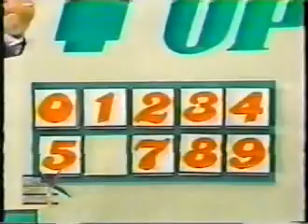The Price is Right Add 'em Up premiere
First playing of Add 'em Up on The Price is Right.